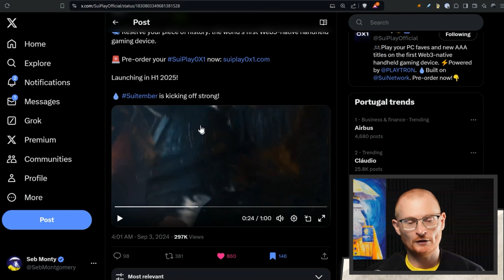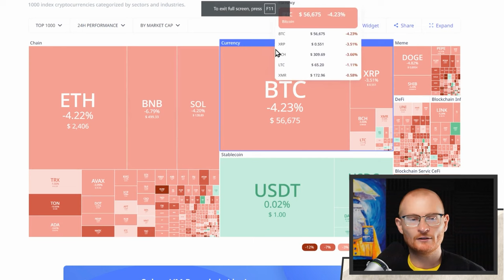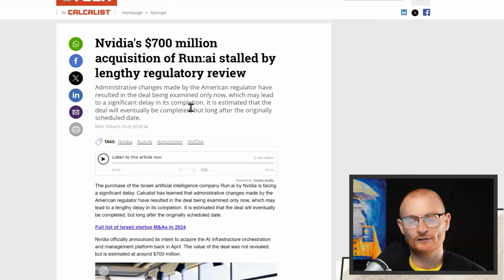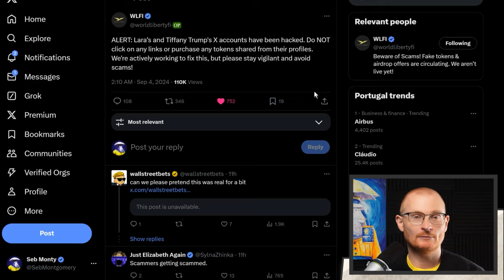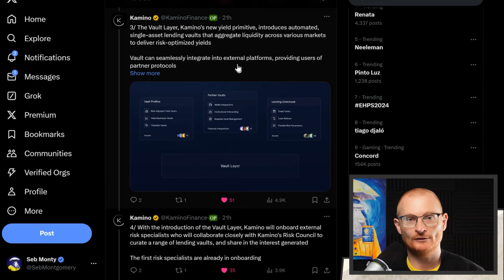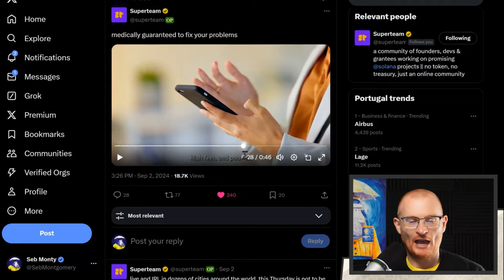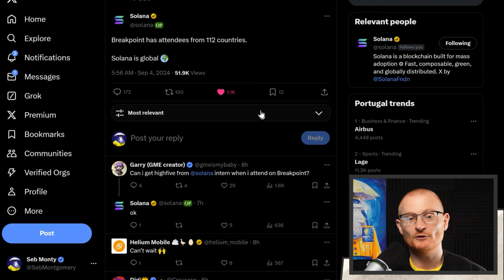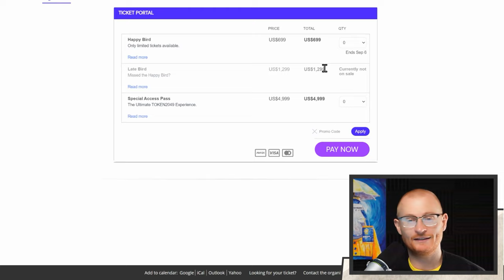Crypto News: 4th September: Sui Play, Trump’s DeFi Project, & Earning USDC/USDT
Daily Debrief:  4th September 2024 | Solana and Crypto News

What Wallet?

⏰Timestamps⏰
00:00 Introduction and Market Overview
00:10 Sui Network and Gaming Potential
02:40 Crypto Market Analysis
03:58 NVIDIA and Market Correlation
04:51 Trump-Linked DeFi Protocol Concerns
06:41 Investment Tips and Opportunities
07:53 Solana Ecosystem Updates
11:54 Upcoming Events
13:25 Actionables

 📦Resources📦
Solana Calendar

Solana 👉 2coZyEDezNyzTvfAYkAJRZZGabsx4JtA8XFzXTLCCRN7